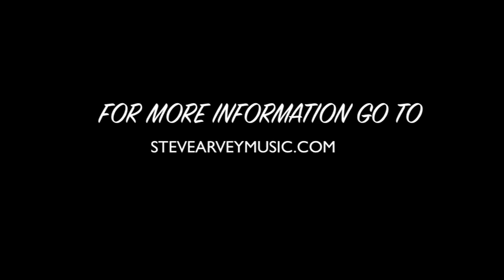Havana Nights Original Song By Steve Arvey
Get up and dance to my song Havana Nights.

Help Me As All Of My Live Performances Are gone because of Covid 19 By Making A small contribution